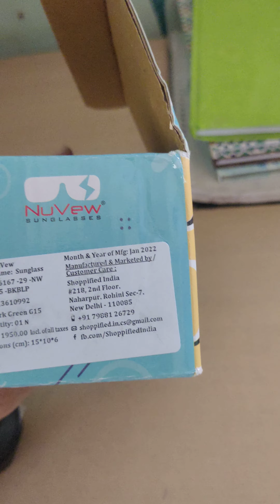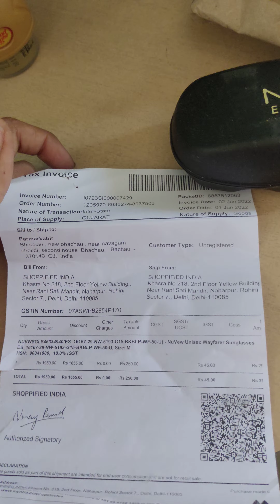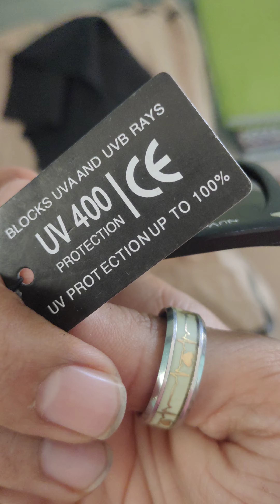Nuvew goggle in 80% Discount 😯 UNBOXING.